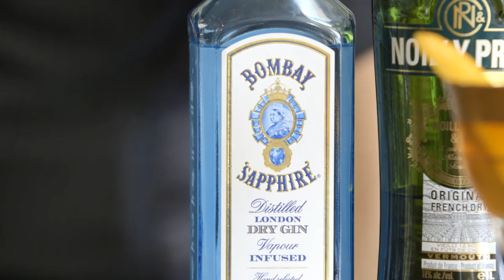The Foodbeast Guys Take Martini Lessons at Terrine in L.A. | Where’s the Bar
Elie and Rudy hit up Terrine in Los Angeles for a lesson in martini making and fine French fare.

ABOUT GQ
The modern man’s guide for style advice, dating tips, celebrity videos, politics, and entertainment.

Starring: Elie Ayrouth  and Rudy Chaney